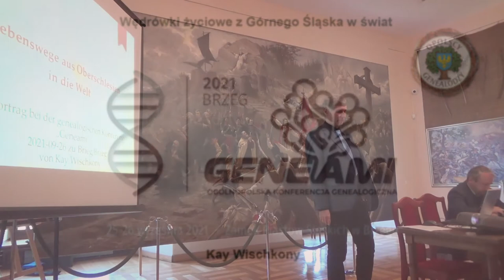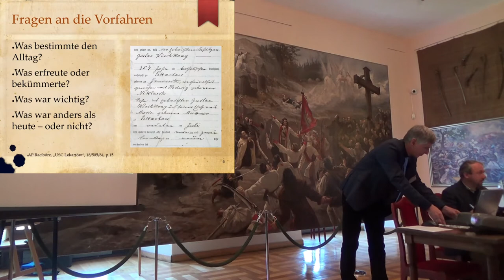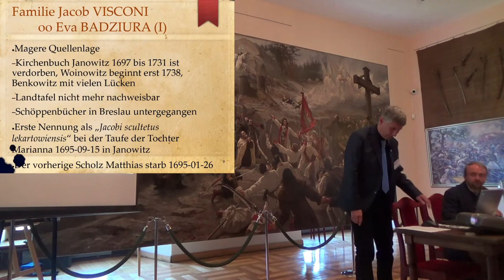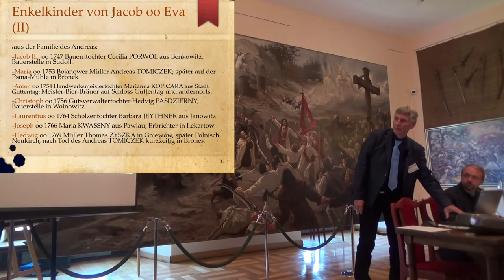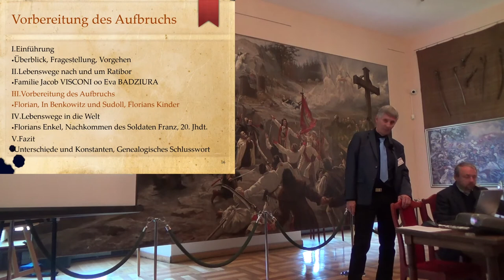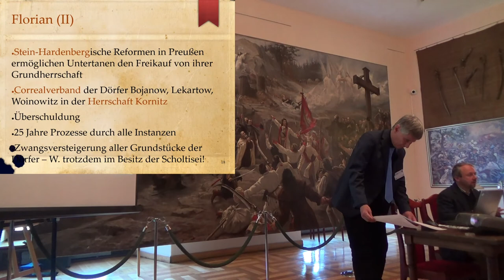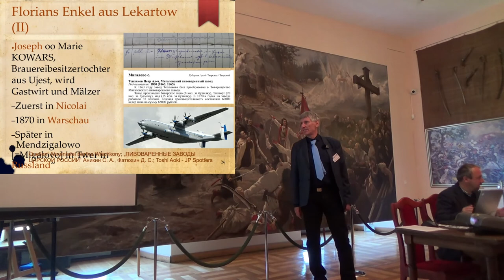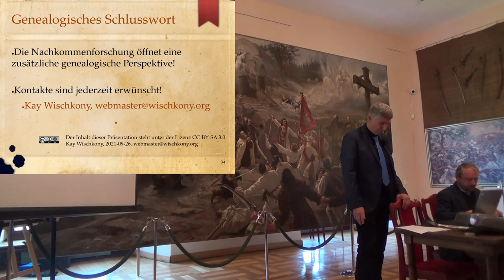Z Górnego Śląska w świat - Geneami Brzeg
Wędrówki życiowe z Górnego Śląska w świat, Kay WISCHKONY

GENEAMI 8. Ogólnopolska Konferencja Genealogiczna, Zamek Piastów Śląskich w Brzegu 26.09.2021

Prowadzenie: Zbigniew Nalichowski.
Grafiki: Paweł Szymański.